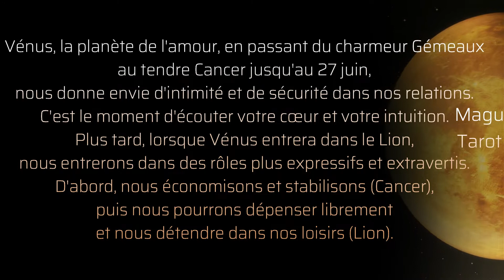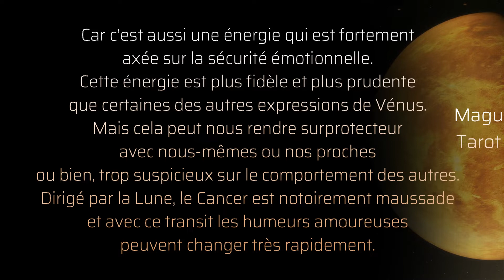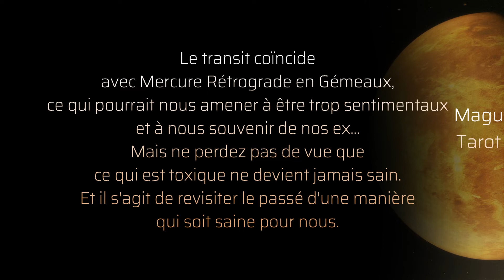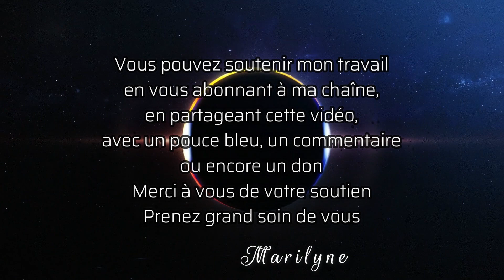Venus en Cancer